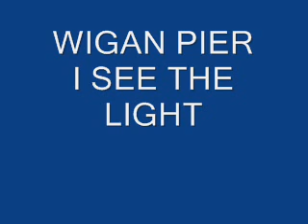I SEE THE LIGHT DONK